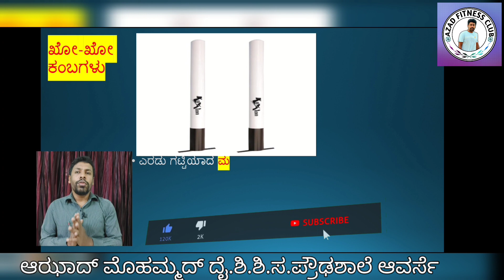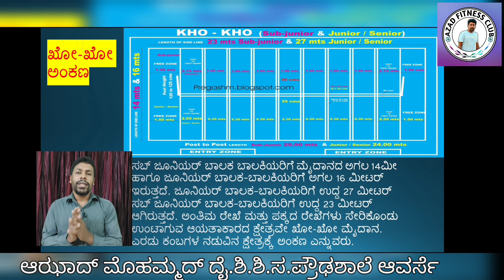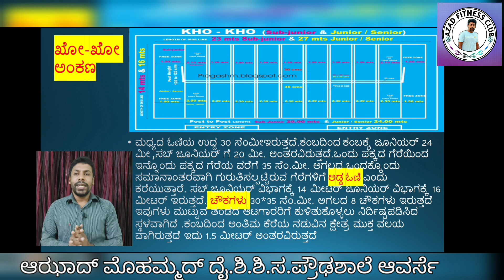ತರಗತಿ 8 ದಿನ 6 ದೈಹಿಕ ಶಿಕ್ಷಣ ವಿಡಿಯೋ ಪಾಠ ಖೋ ಖೋ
ಸೇತುಬಂಧ ವಿಡಿಯೊಪಾಠ@azadfitnessclub2211